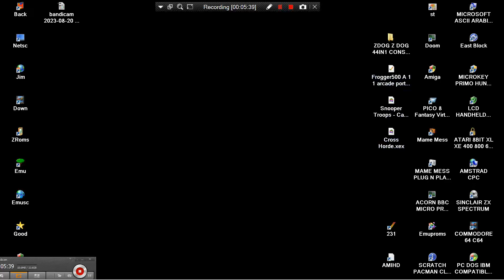Cross Horde By Fabrizio Caruso 2021 ATARI 8BIT XL XE 400 800 600 1200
FOR THIS GAME TAKE A LOOK AT ATARIMANIA Cross Horde By Fabrizio Caruso 2021 ATARI 8BIT XL XE 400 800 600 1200 BELOW THIS PARAGRAPH,YOU FIND MY FRIENDS YOUTUBE CHANNELS THAT HAVE VERY INTERESTING,RETRO VIDEOS,LONGPLAYS,EMULATION,MOVIES,MARTIAL ARTS ELEMENTS AND OTHER GOODIES.PLEASE VISIT THEIR CHANNELS :

1) "GAME DEVELOPER" (GAME INTRO)
2) "GAME PUBLISHER" (GAME INTRO)
3) "MENU" DEVELOPER" (FOR ATARI ST GAMES - WHEN THE MENU STARTS)
4) TEAM WHO "CRACKS" GAME (INSIDE DECOMPACTER FROM ATARI ST OR IN THE AMIGA CRACKTRO)
5) VERSION OF UTILITY "CRACK TEAM" USES (AFTER GAME SELECTION IN MENU IN ATARI ST)
6) PROGRAMMER(S) WHO PROGRAMMED GAME (GAME START SCREEN, AND SOMETIMES EVEN IN "HIGH SCORE TABLE".

1) THE GAME EXISTS IN ONLY ONE VIDEO UPLOAD BUT THE UPLOADER "TALKS CONTINOUSLY",THEN THIS IS USELESS FOR ME AND I UPLOAD THE SAME GAME WITHOUT SPEECH
2) IF ANOTHER GAME UPLOAD (ONE ONLY VIDEO) IS FROM EXTERNAL "BAD" CAMERA WITH BAD SOUND,THEN I UPLOAD IT,AGAIN BECAUSE THE OTHER VIDEO IS USELESS...ETC ETC.WELL,FOR ME THESE GAMES ARE NOT "EXISTS" ON YOUTUBE
3) ALSO IF THE GAME HAS "FAKE" MUSIC SUCH AS FOR HYPOTHETICAL EXAMPLE OF "PACMAN" WHICH IN THE VIDEO YOU HERE INSTEAD GAME AND SAPLES "SAMANTHA FOX",THEN THE GAME IS USELESS,AGAIN,FOR ME.

INTERESTING